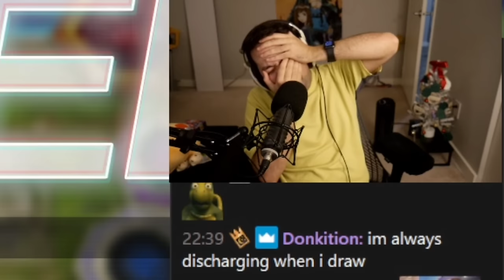I JOINED THE PIRANHA ARMY AND BIT MY OPPONENT (REAL)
I am apart of the piranha (reddit) army and WILL bite